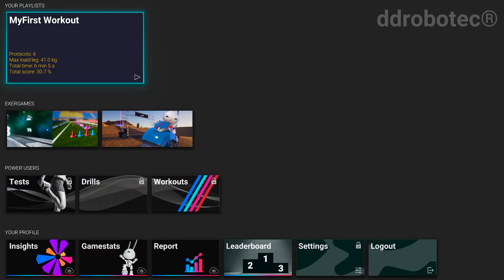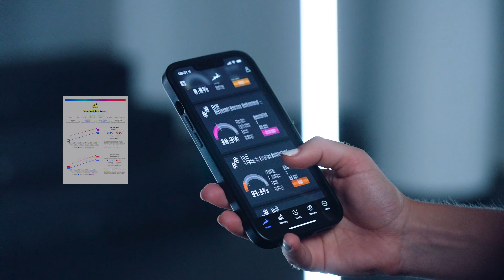Gamified Precision HealthTech for Everyone | ddrobotec®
A Revolutionary Leap in Health and Performance is now available in Edmonton.

Unpain Clinic Launches North America's First ddrobotec®

This cutting-edge technology redefines health and performance, integrating innovative resistance training, precise diagnostics, and dynamic digital gaming into one groundbreaking system. It offers a comprehensive training, testing, and exergaming approach, perfect for elevating physical and mental prowess.

Experience the pinnacle of functional, digital, and evidence-based fitness. Embrace the power of ddrobotec to enhance your neuromuscular and neurocognitive abilities.

Don't wait to transform your health journey - book your session at Unpain Clinic